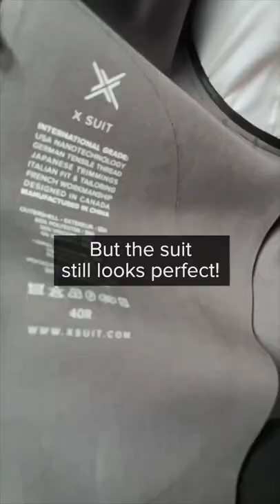Things that we ACTUALLY do at work 😂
Love how stretchy this suit is?